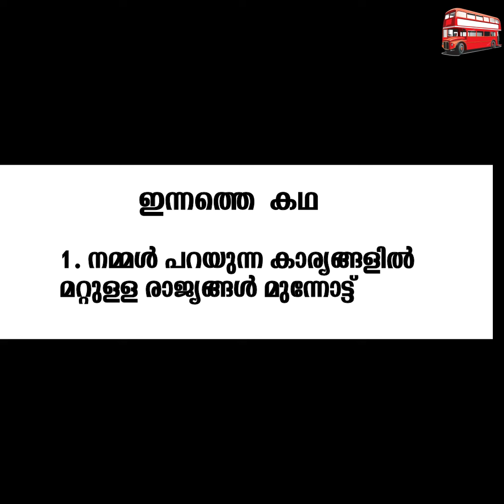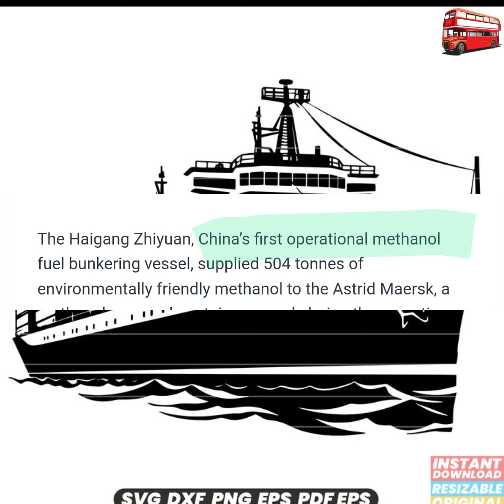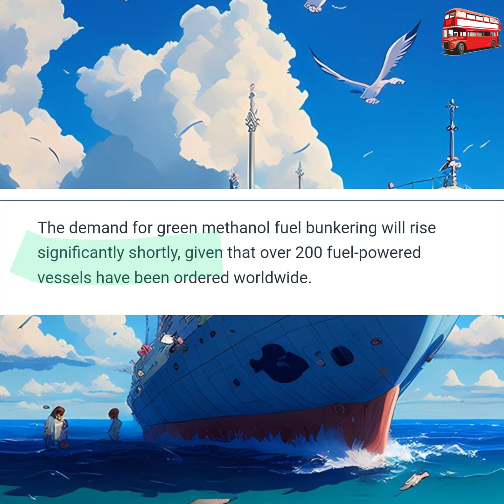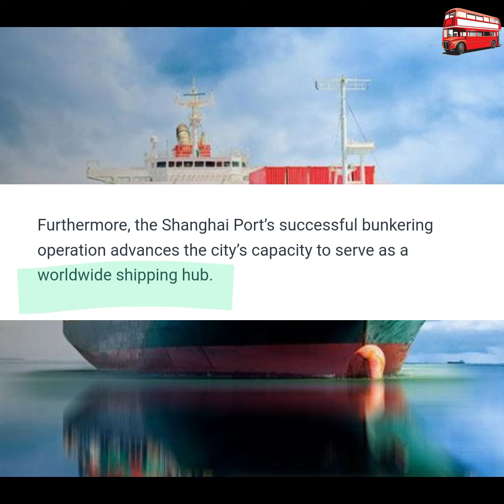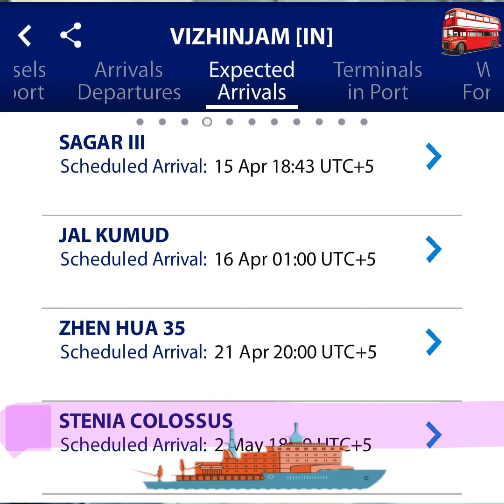ചൈന ഫിനിഷിങ് ലൈനിൽ, നമ്മളോ..?!(Vizhinjam Port, Trivandrum)malayalam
APRIL  16   DAY  225